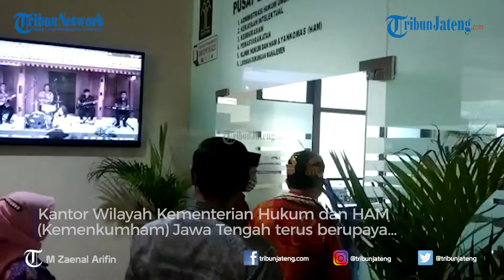Kanwil Kemenkumham Jawa Tengah Kejar Status Wilayah Bebas dari Korupsi dan WBBM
Selengkapnya Kantor Wilayah Kementerian Hukum dan HAM (Kemenkumham) Jawa Tengah terus berupaya meningkatkan kualitas pelayanan dalam mewujudkan institusi yang bersih dari korupsi guna meraih predikat Wilayah Bebas dari Korupsi (WBK) dan Wilayah Birokrasi Bersih Melayani (WBBM). Kepala Kanwil Kemenkumham Jawa Tengah, Priyadi mengatakan, peningkatan kualitas pelayanan tersebut di antaranya menciptakan berbagai inovasi pelayanan berbasis tekhnologi.